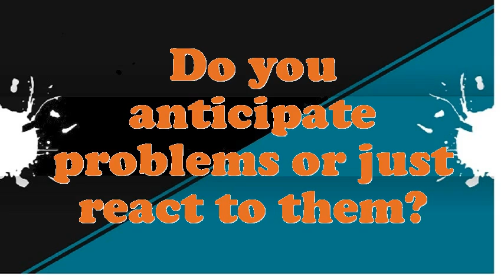Core Splitter interview questions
Interview Questions for Core Splitter.What are you doing if you worked as an Core Splitter?How prolonged do you plan to stay at company if offered the Core Splitter position?What are your professional objectives for an Core Splitter?What are the potentials of an elegant Core Splitter?What achievements have you gained working as an expertise Core Splitter?